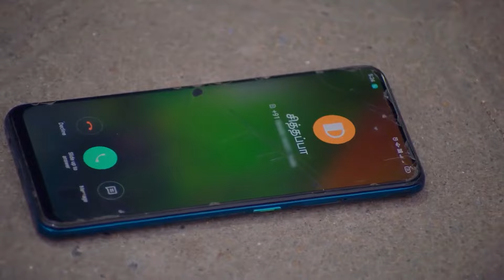Amudhavum Annalakshmiyum - Week In Short - Ep no 347 - Amudha,Annalakshmi,Senthil - Zee Tamil